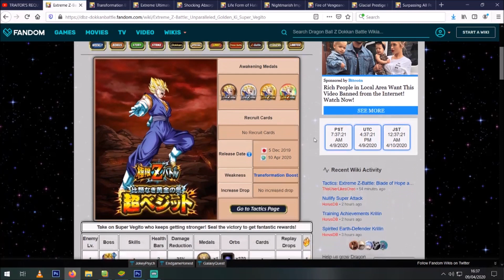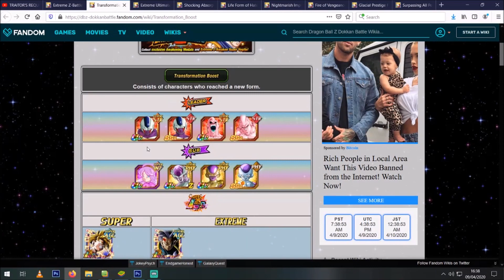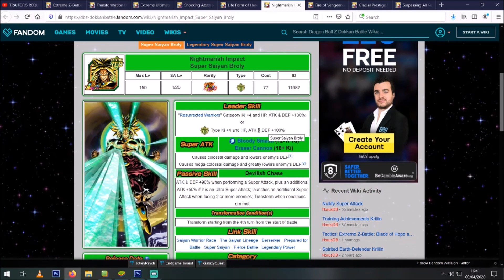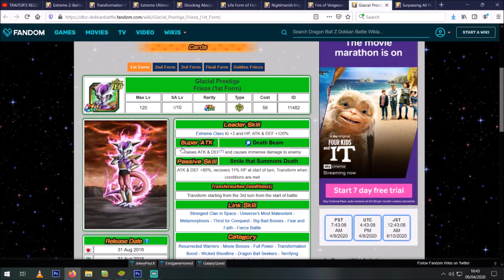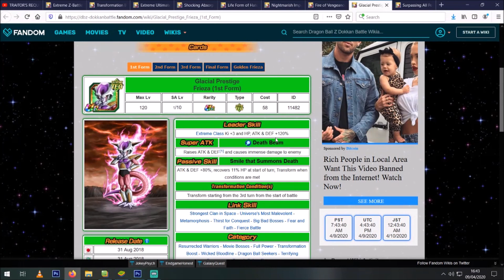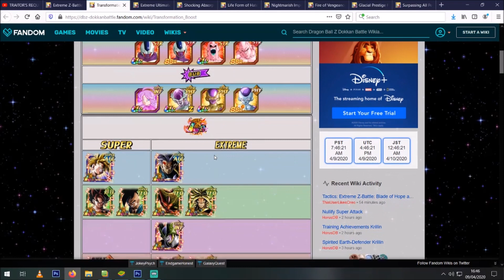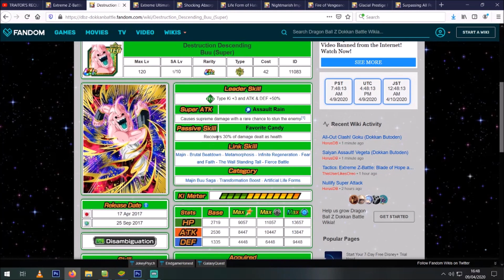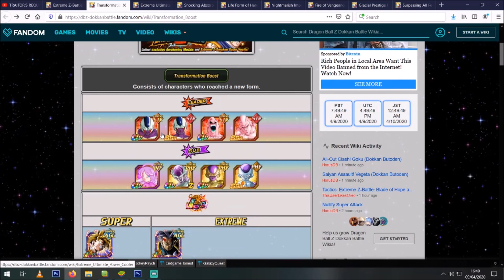AGL SUPER VEGITO EZA TEAM BUILDING GUIDE! BEAT STAGE 30 AND BEYOND! (DBZ Dokkan Battle)